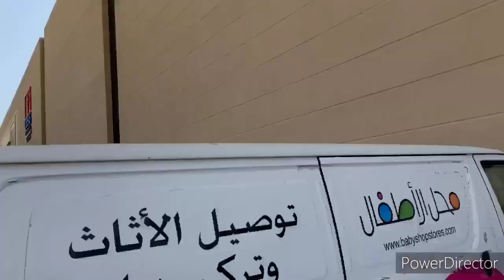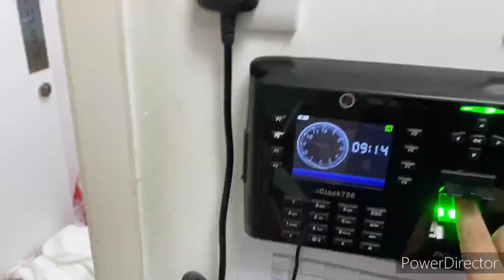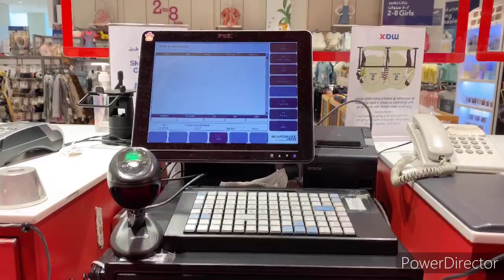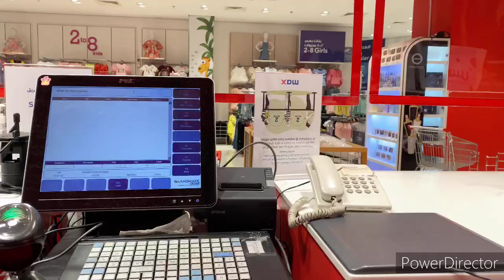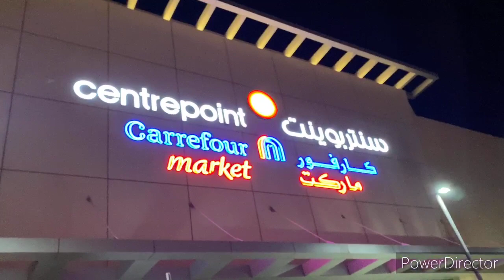Buhay OFW || Mga kaganapan pagpasok sa aking trabaho!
Araw araw na pangyayari sa aking buhay sa trabaho at mula pagpasok hanggang sa pag uwi galing sa trabaho.